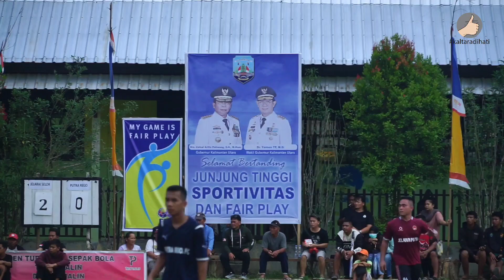Tutup Turnamen, Cetak Bibit Atlet Sepak Bola Kaltara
Tiba di Desa Pejalin kecamatan Tanjung Palas Kabupaten Bulungan, Gubernur Kaltara, Drs H Zainal A Paliwang SH MHum tutup turnamen sepakbola the Pejalin.